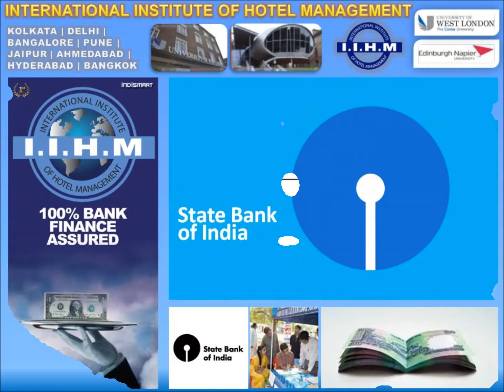IIHM The Hotel School 2015